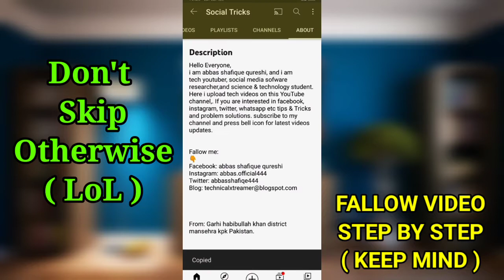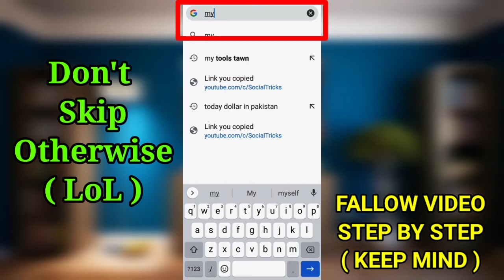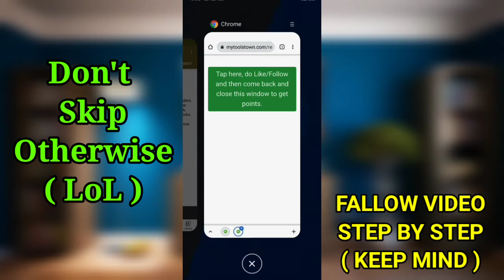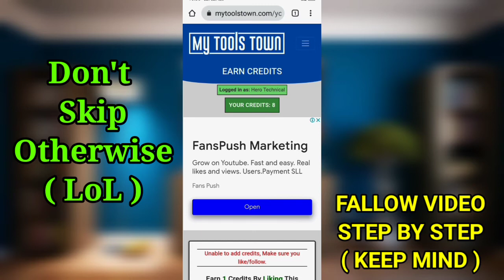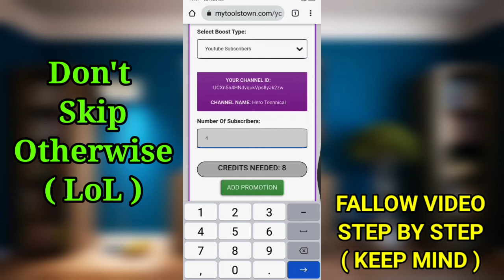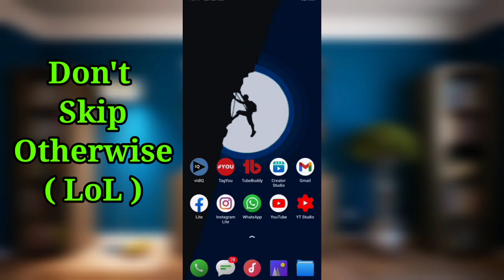Live Proof | How To Increase Subscribers On YouTube Channel Fast in 2021 ( Guaranteed )